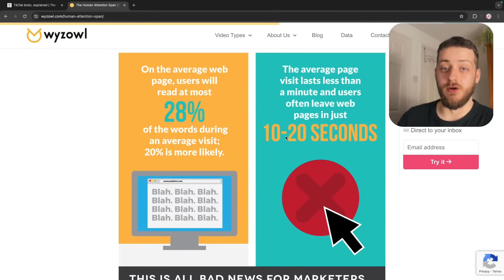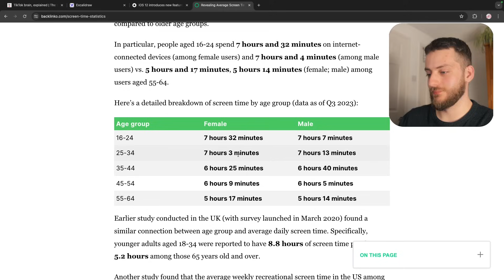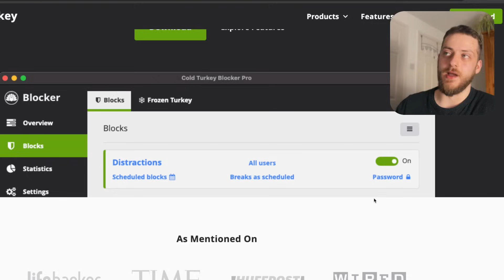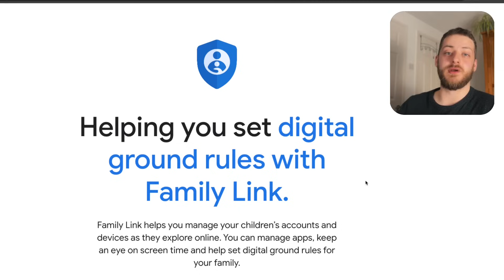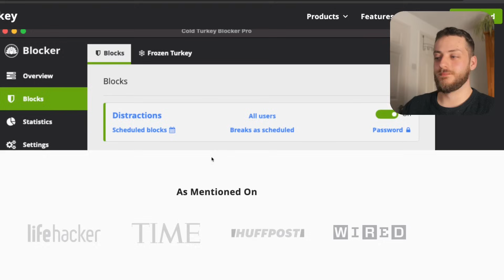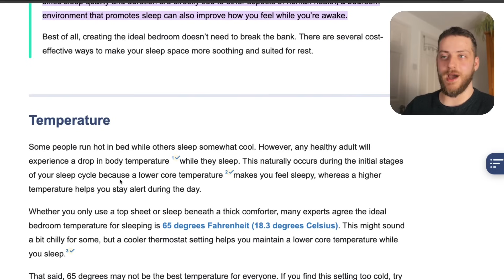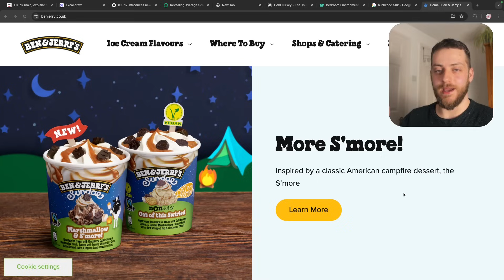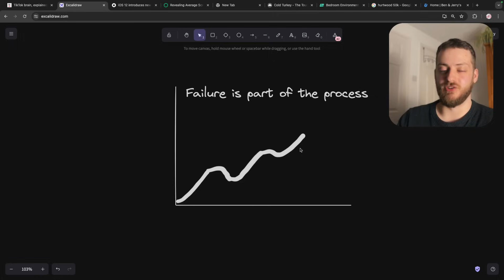The procrastination killing app for programmers (that actually works)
Focus is a scarce resource. And its time to cash in on building on something so many are missing.

0:00 The bit silly people skip
01:07 How to really go cold turkey
06:30 Environmental psychology over simplified to get to the point
9:44 Its going to be an uphill battle